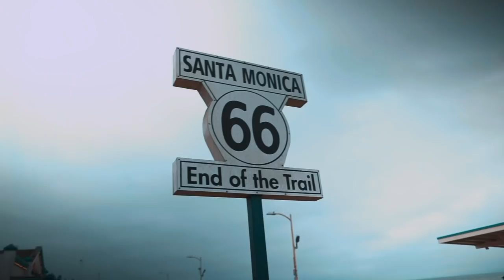BOYFRIEND ADVENTURE TO SANTA MONICA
Let us know if you wanna see more content like this where we travel to other places in the world! :)